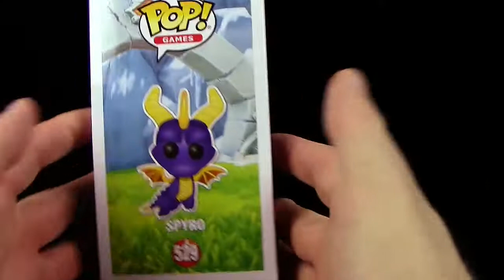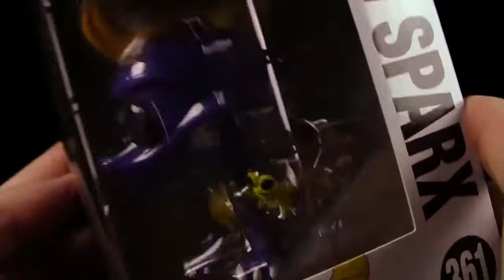Funko ® Pop Games - 529 Spyro ™ !!! Neu 2019 !!! Unboxing & Review